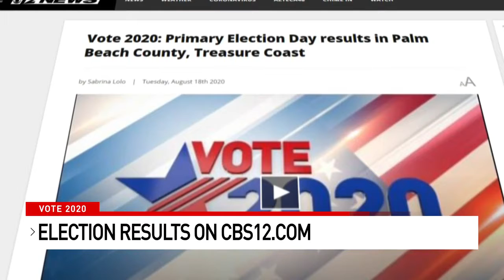Heavy vote-by-mail expected again in November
Voting by mail is expected to play a major, if not vital, role in the upcoming November election. In Palm Beach County, nearly 70 percent voted via mail-in ballots in Tuesday’s primary election